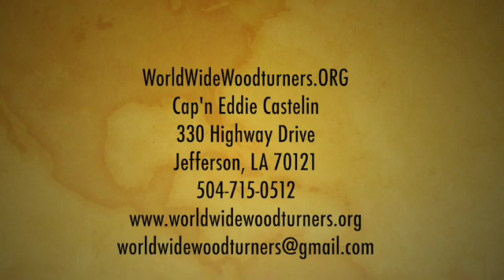update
This video is about bgp 100520